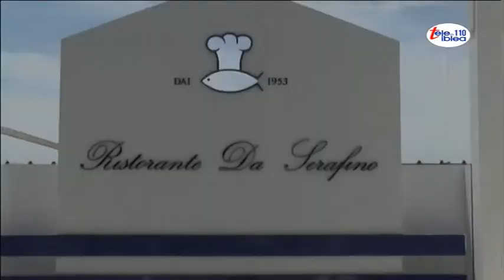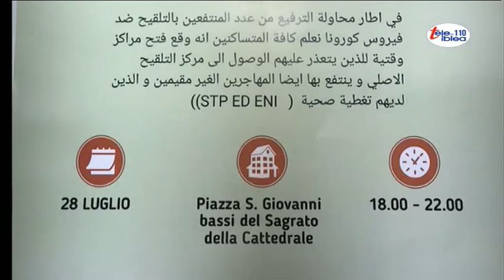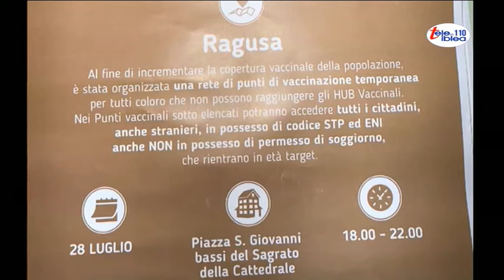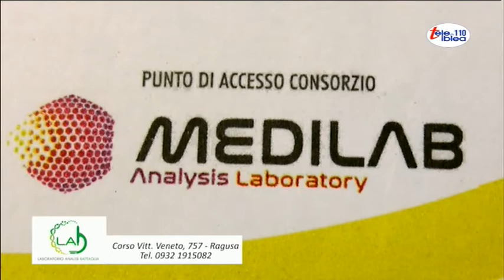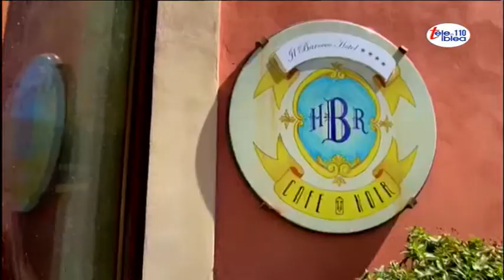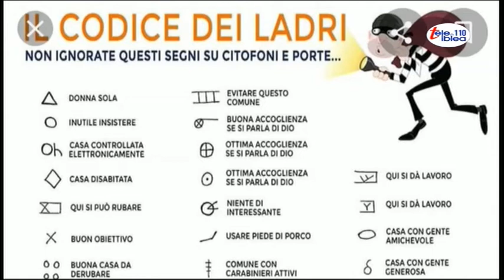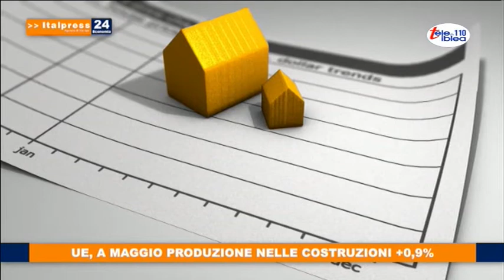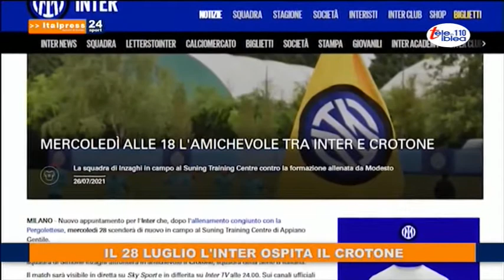Telegiornale del 27 luglio 2021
L'Indice di Mario Papa